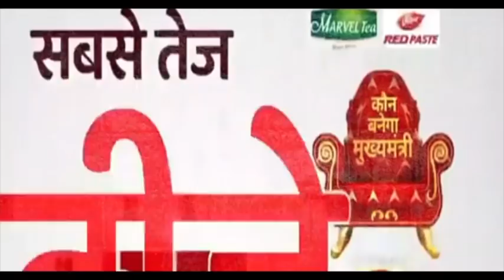अघोषित इमर्जेन्सी है. कहा पंजाब में? Rubika Liyaqaut Vs Ragini Nayak